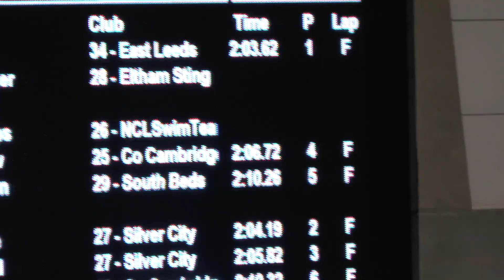Nationals 2014 200 Free PS